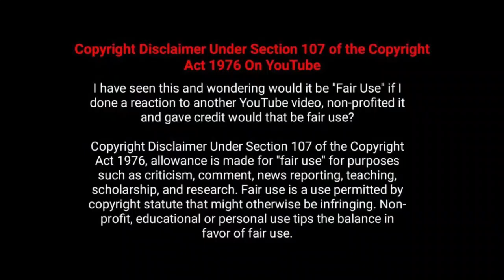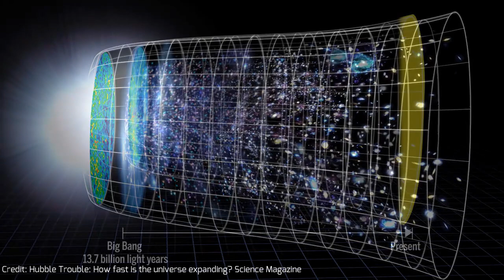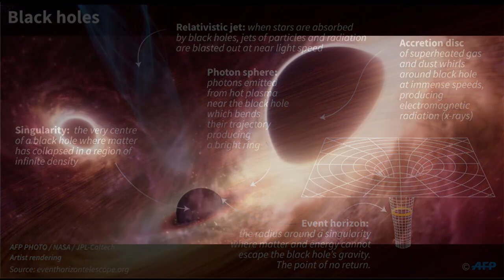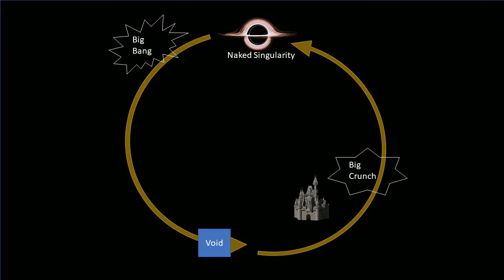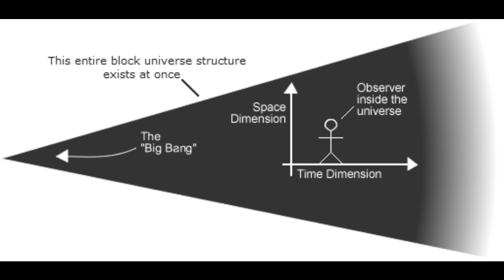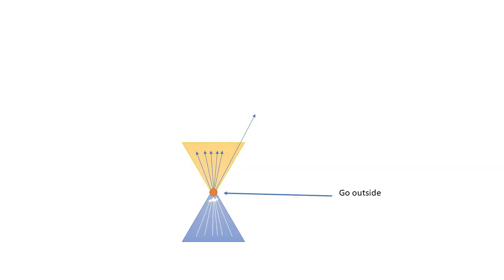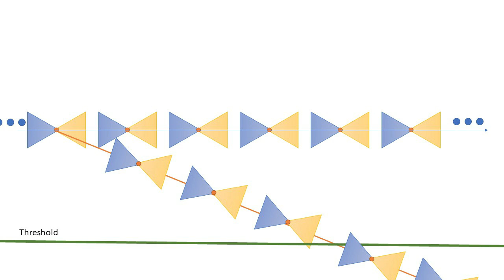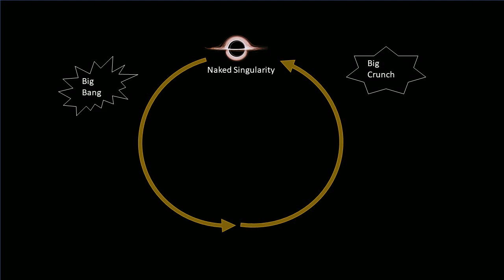Loki TV Series Season 01 ending Explained in Sinhala